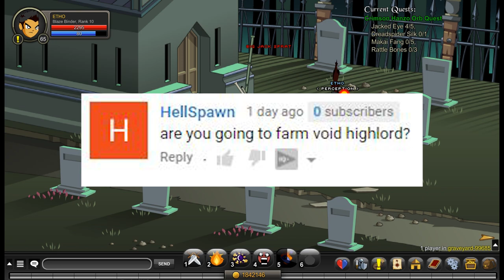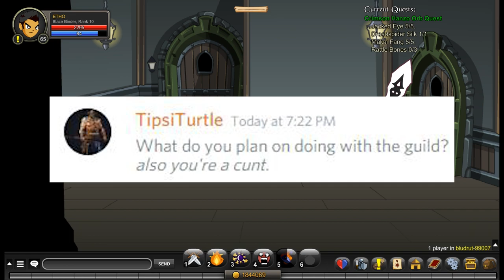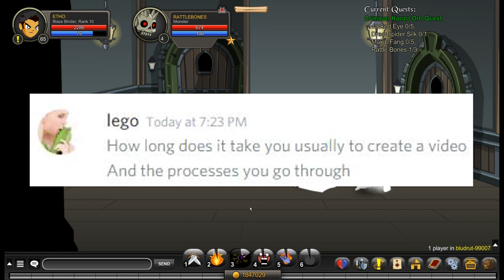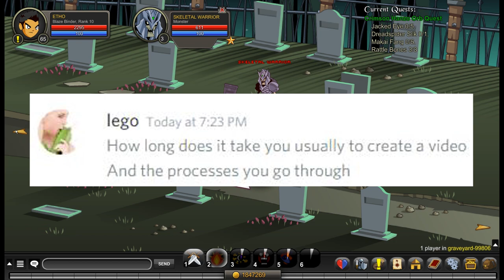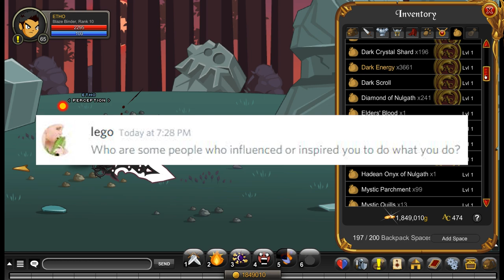Void Highlord Class? (AQW Q&A: #1)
Remember to ask me questions for the next episode of AQW Q&A.

• Sigala
• "Easy Love - Instrumental"